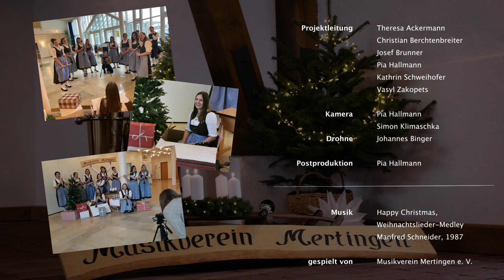"Happy Christmas" - Adventsklänge 3. Advent Musikverein Mertingen